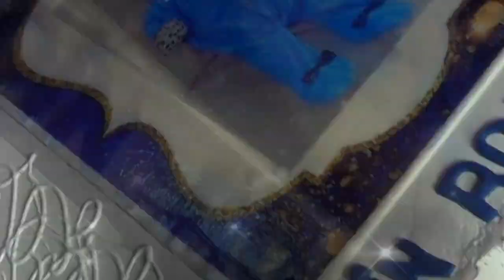ROKI PAŞANIN BANKEDI 19.03.2023